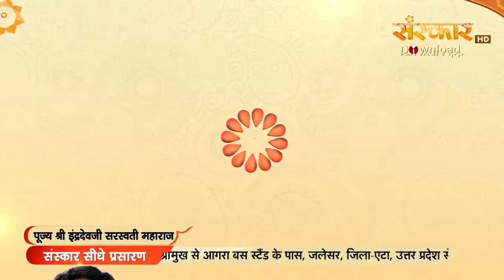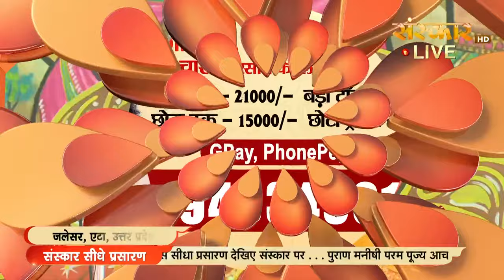Live - Shrimad Devi Bhagwat Katha By Indradev Ji Saraswati Maharaj - 28 Sept. | Etah | Day 1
Watch Day 1 of Navratri Nimmit Shrimad Devi Bhagwat Katha By Indradev Ji Saraswati Maharaj from Etah, Uttar Pradesh
28 September to 4 October 2022